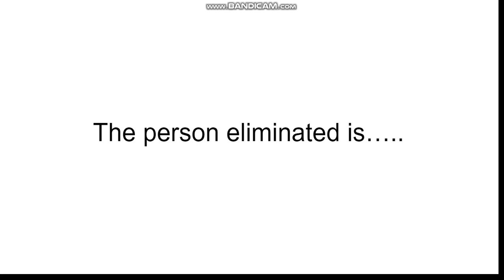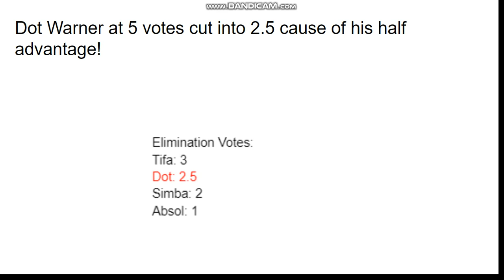Ce season 21 episode 23 (voting closed)